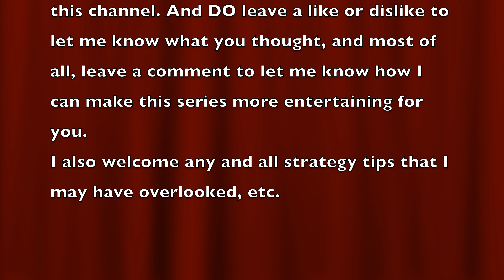"A Not so Glorious Outcome" Total War Three Kingdoms Sun Jian Episode 18 (4k 60fps)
Total War Three Kingdoms: Sun Jian - Episode 18 (4k 60fps)
"A Not so Glorious Outcome"

I am looking for lots of feedback and advice to help me make my channel the most interesting it can be for my viewers.  All comments are greatly appreciated and being a new channel I will make every effort to respond to all comments.

Help me to build this channel into something you all can consistently enjoy.

Like or dislike the video, leave that comment and help me figure out what works for the most of you.  Probably won't appeal to 100% of you, but I would like to keep improving the channel to appeal to the most of you as possible.

With my full time job, I will attempt to maintain a conservative upload schedule of Wednesdays and Saturdays (8PM Central Time U.S.) going forward.  As I get into a good routine, perhaps I will be able to increase the upload days.